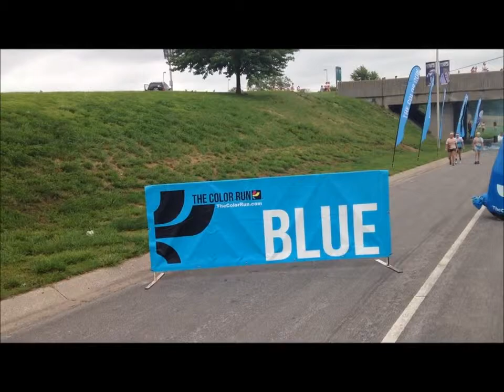ACOT Color Run Fundraiser Arrowhead Stadium Kansas City 2013 5k Blue Station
ACOT staff members took part in the June 1st, 2013 Color Run in Kansas City, Mo. Not only did we have fun, but a portion of the proceeds went to help out multiple charities! Check out the event and see the fun side of the ACOT family! The run took placeon Sunday July 1, 2012 at the Kansas City Sports Complex, outside the stadiums where Kansas City Chiefs and Kansas City Royals play.